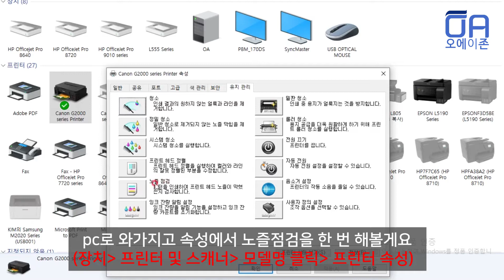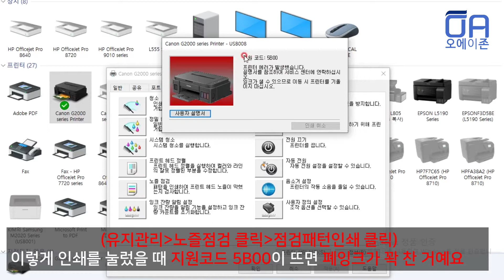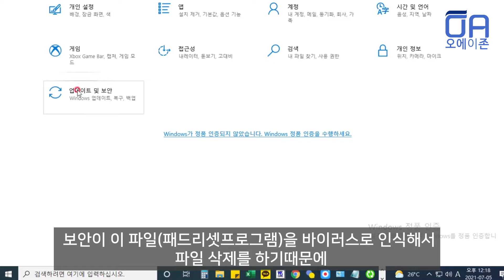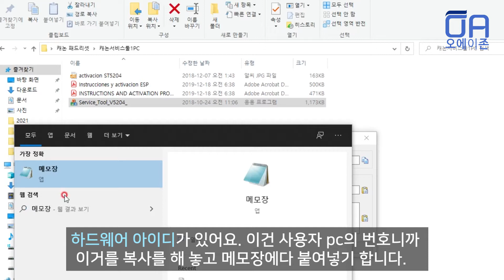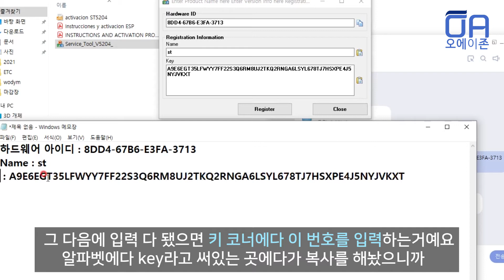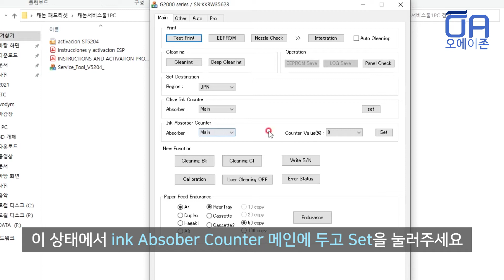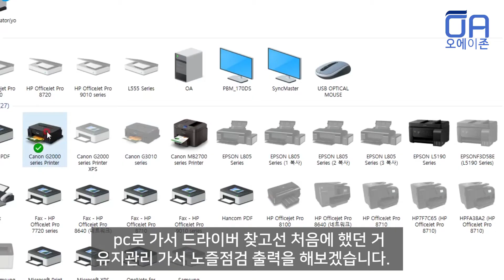(ENG)캐논 패드리셋프로그램+인증키 사용방법/service tool 5B00에러해결/service tool 5B00ER resolution